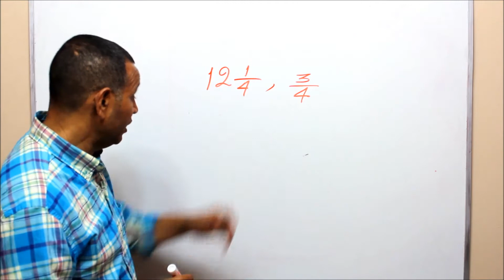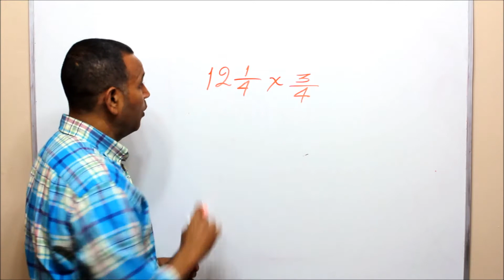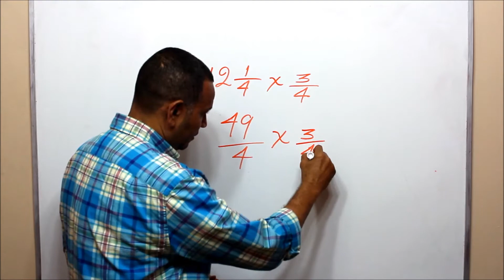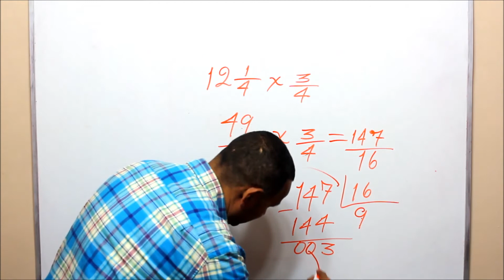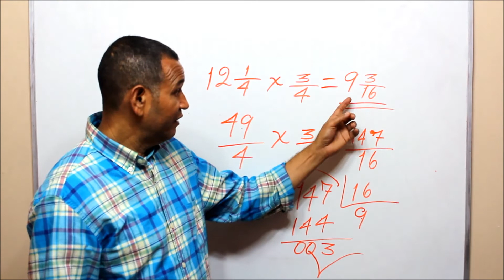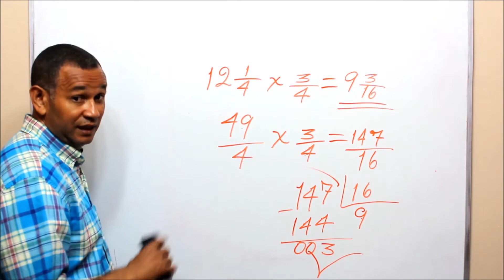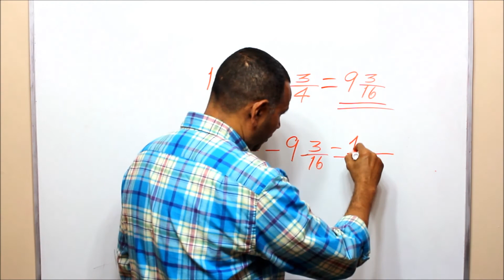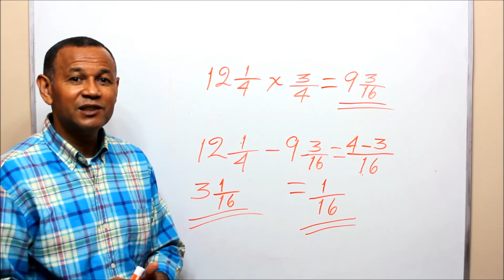(Aritmética) ¿Cómo resolver problemas con fracciones? (Matemática)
Debemos, aplicar el procedimiento de lugar